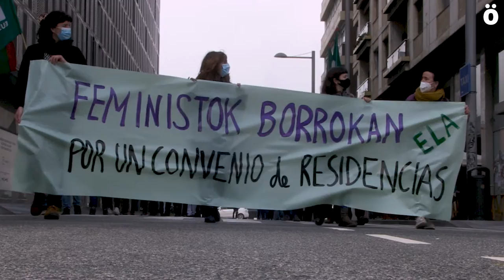Zaintza sektorearen publifikazioa eta lan baldintzak duinak aldarrikatu ditu ELAk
ELA sindikatuk 3. greba egin du Zaintza sektorean, eta Iruñean izandako mobilizazioan lan eremu honek behar duen hitzarmen kolektiboa aldarrikatu du. Ematen diren zerbitzuen publifikazioa eskatzeaz gain, sindikatuak langileen lan baldintzen duintzea aldarrikatu du.